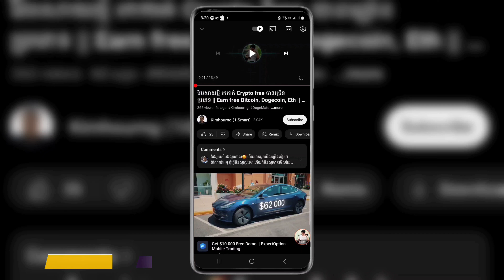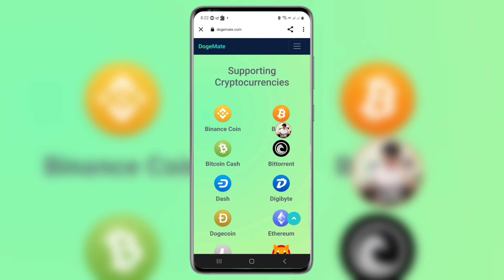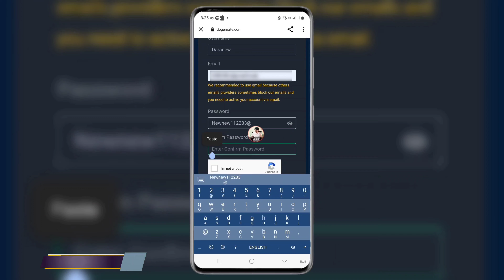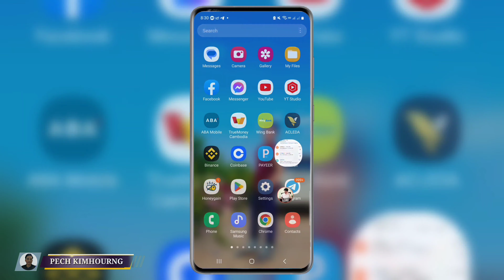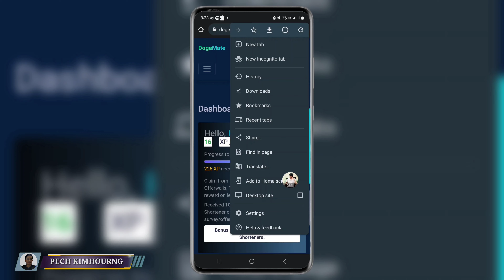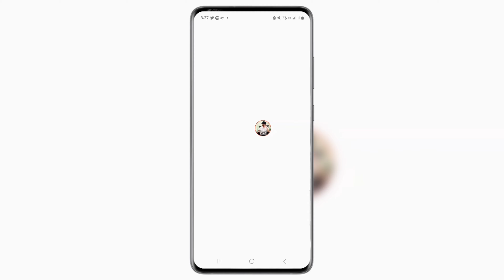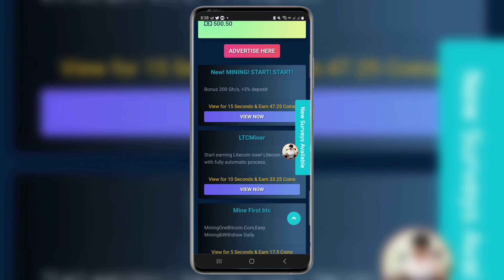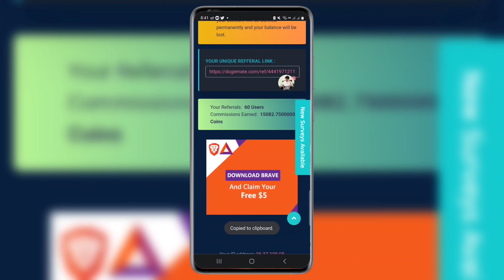អាប់ឌែតការចុះឈ្មោះសន្សំកាក់ Crypto សំរាប់អ្នកចុះឈ្មោះមិនកើត || DogeMate Review [Make Money Online]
អាប់ឌែតការចុះឈ្មោះសន្សំកាក់ Crypto សំរាប់អ្នកចុះឈ្មោះមិនកើត || DogeMate Review